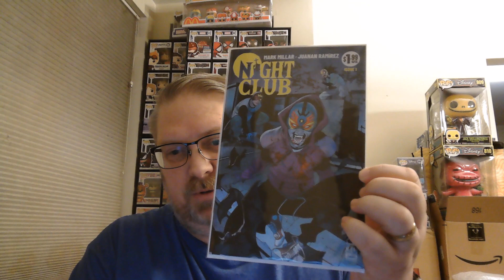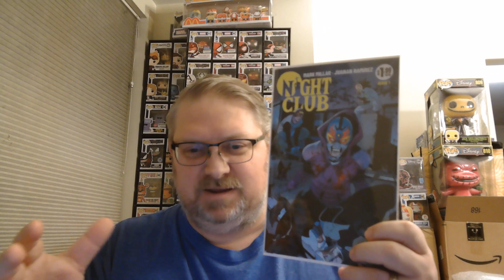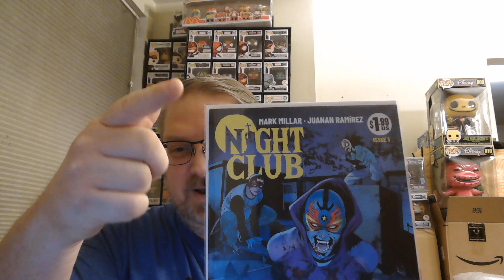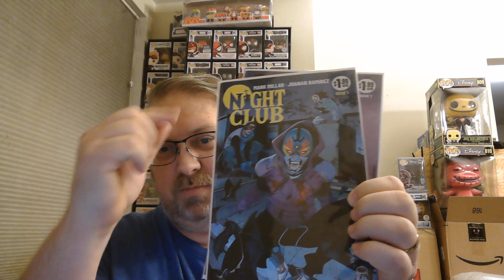New Comic Review: Night Club from Image Comics written by Mark Millar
This week, I am looking at the newest addition to the Millarverse, Night Club by Mark Millar from Image Comics.